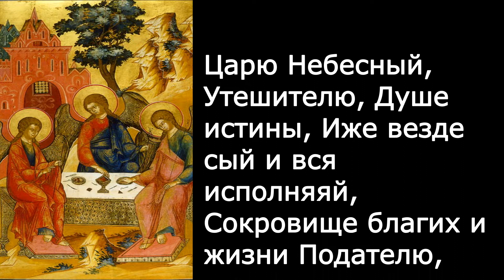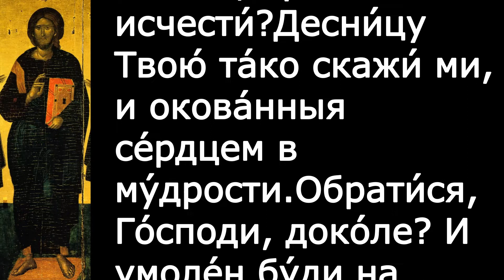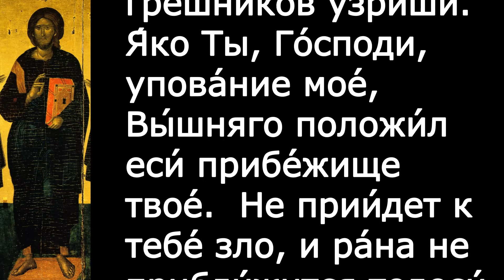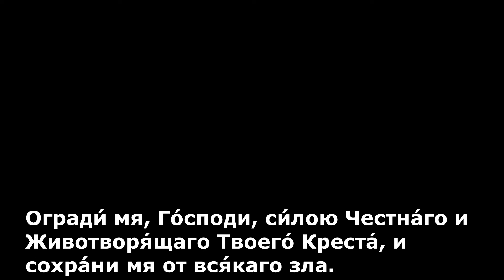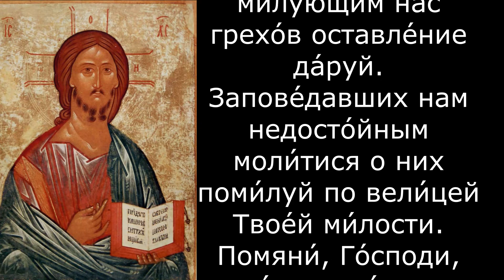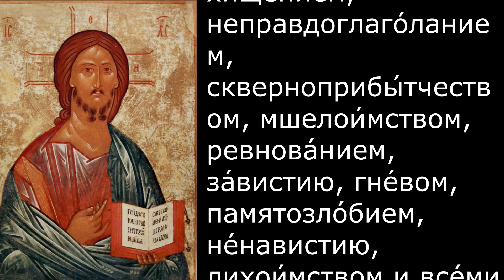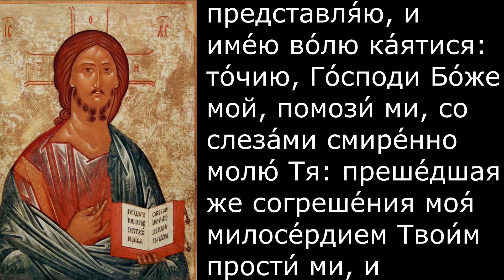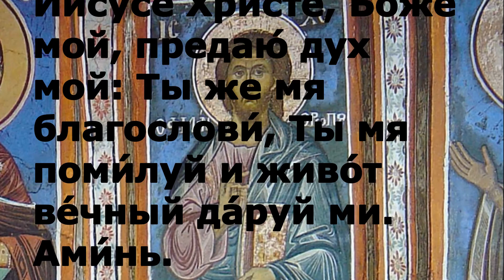Евангелие Иисусова молитва и исповедь вечер 8 декабря 2021 года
Вечерняя молитва и чтение из Писания 8 декабря  2021 года

Сегодня читается

В продолжение пути их пришел Он в одно селение; здесь женщина, именем Марфа, приняла Его в дом свой; у неё была сестра, именем Мария, которая села у ног Иисуса и слушала слово Его. Марфа же заботилась о большом угощении и, подойдя, сказала: Господи! или Тебе нужды нет, что сестра моя одну меня оставила служить? скажи ей, чтобы помогла мне. Иисус же сказал ей в ответ: Марфа! Марфа! ты заботишься и суетишься о многом, а одно только нужно; Мария же избрала благую часть, которая не отнимется у неё. Когда же Он говорил это, одна женщина, возвысив голос из народа, сказала Ему: блаженно чрево, носившее Тебя, и сосцы, Тебя питавшие! А Он сказал: блаженны слышащие слово Божие и соблюдающие его.

300 слов мудрости священник Георгий Максимов смотреть
весь плейлист